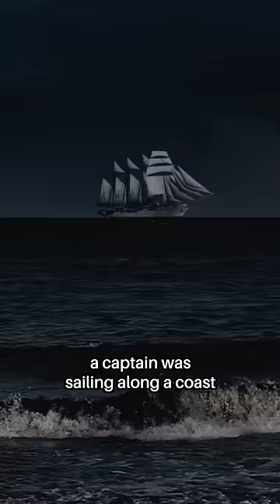How 3 Lighthouse Keepers DISAPPEARED into Thin Air…